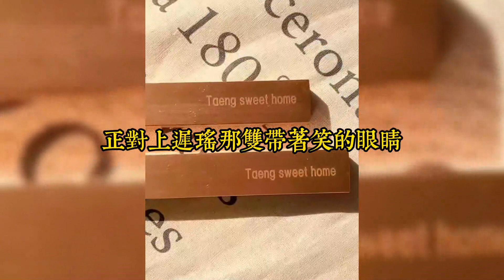高二暑假，我鼓起勇氣對暗戀兩年的校草沈尋表白。沈尋上下打量着我，笑了：「林萊，你能不能照照鏡子。」因爲這句話，我躲了他一整個暑假#小說#小說推文#一口氣看完#爽文#小说#女生必看#小说推文#一口气看完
高二暑假，我鼓起勇氣對暗戀兩年的校草沈尋表白。
沈尋上下打量着我，笑了：「林萊，你能不能照照鏡子。」
因爲這句話，我躲了他一整個暑假。
開學後，我們分到了同桌的位置。
不過是三個人一桌，我坐他和校花中間。
上課時間，他們頻繁傳紙條說悄悄話，我坐中間，被迫幫他們傳紙條。
後來，沈尋給校花傳的紙條上寫着：【我喜歡你。】
我沒來得及交給校花，就被老師沒收了。
老師讀出紙條上的字，嘲諷我：「人家校花這麼漂亮都沒跟沈尋表白，你長這麼磕磣倒是表白了，要不然怎麼說醜人多作怪呢。」
全班鬨堂大笑，沈尋視若無睹，不替我解釋。
我忍着眼淚，孤立無援。
就在這時，我後桌的滬圈少爺懶懶擡起手：
「老師，你誤會了。」
「這是我給林萊寫的紙條。」小說